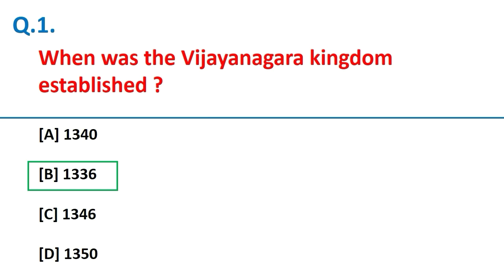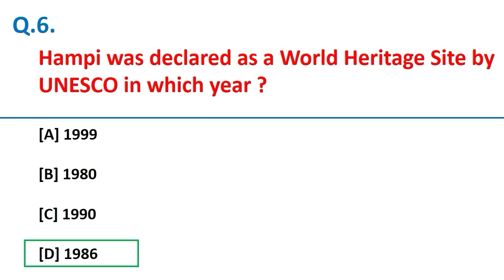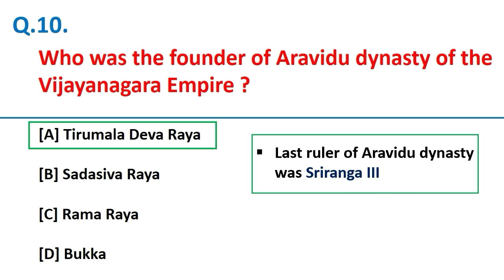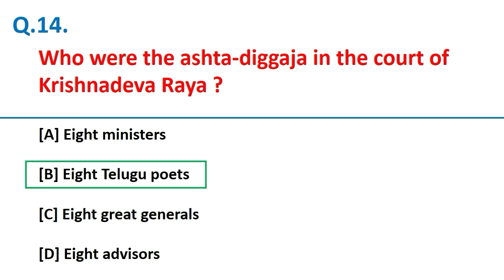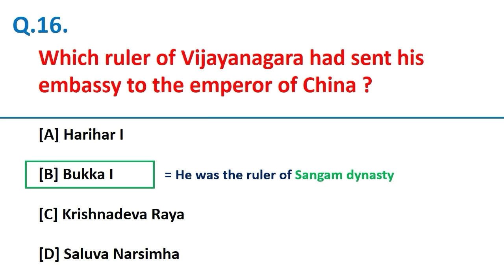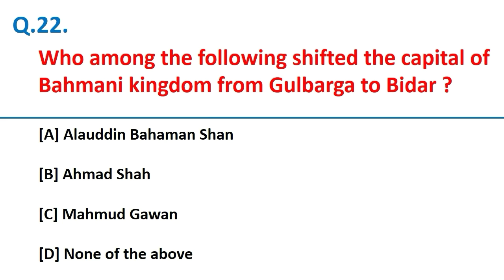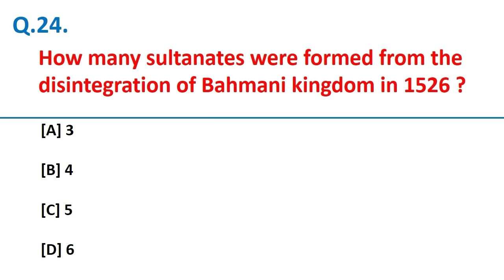MCQs on Vijayanagar and Bahmani Kingdom/ Vijayanagar empire MCQ/ Bahmani kingdom MCQs/ In English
All links to Playlists are given below:-

Gk Questions
General Knowledge questions and answers
Gk MCQ
Important gk